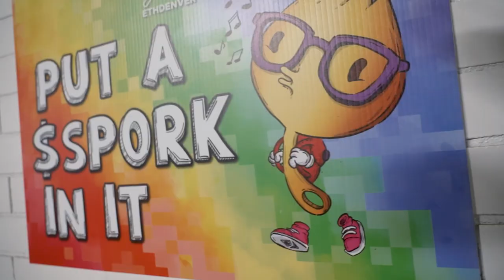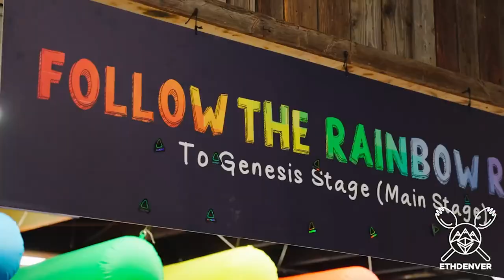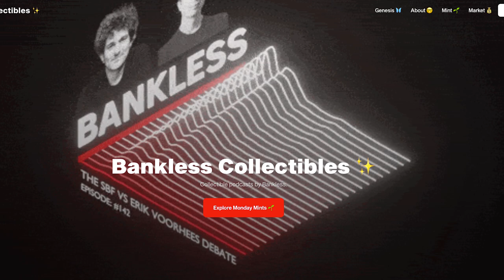The ETHDenver 2023 Experience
ETHDenver can't be explained, it can only be experienced. The explicit purpose of this video is to get Ryan Sean Adams to FOMO into ETHDenver 2024.

Topics Covered:

0:00 Intro

Schelling Point
1:39 Hudson Jameson
4:52 Viktor Bunin
10:03 Lisa Bunin
15:34 Simona Pop
20:46 Kevin Owocki
25:53 Anthony Sassano

ETHDenver
33:35 Fire Eyes
36:55 Uniswap/FrogMonkee
39:40 Gaming

DeFi
44:20 zkSync/Antonio
47:20 MetaMask/Francesco
52:16 RISC Zero/Ash

Into the Basement
58:38 Rocket Pool/Darren
1:04:10 POAP/Isabel
1:10:32 Coinbase/Jesse Pollack

Music

Tracks:
Chillwave Vaporwave
Melodic Future Bass
Phonk Gaming Drive
Lofi Chill Hip Hop
Modern Hip Hop Beat
Future Bass Vlog
Technology Abstract Future Bass